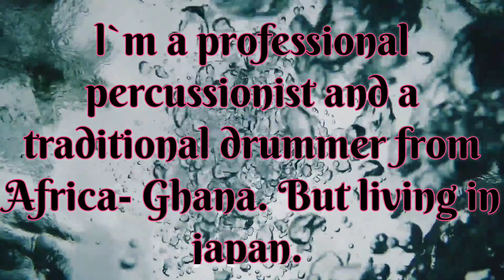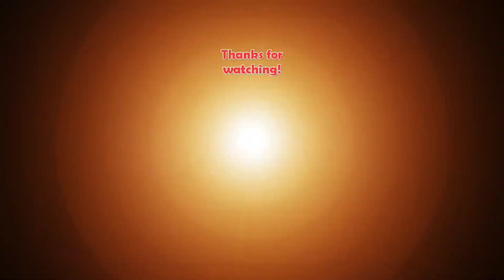Percussion freestyle (Africa drums)